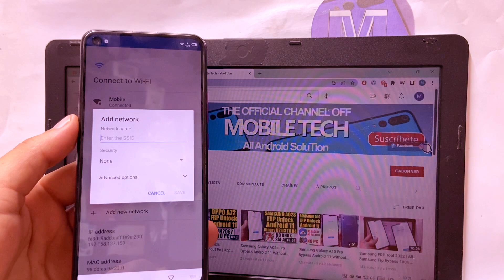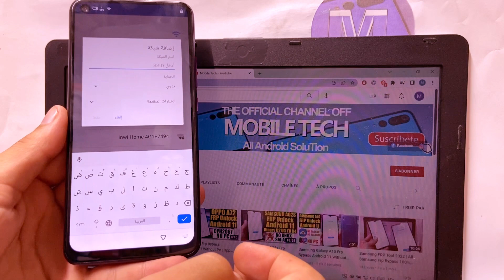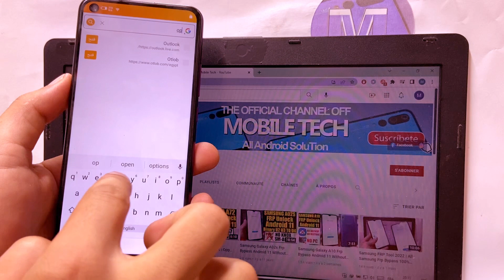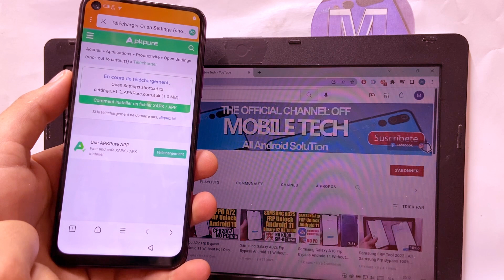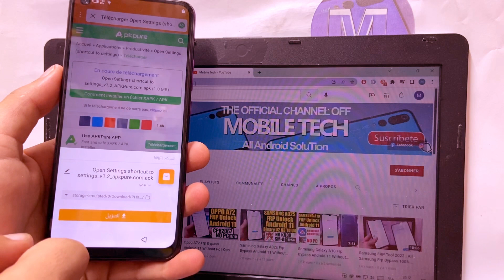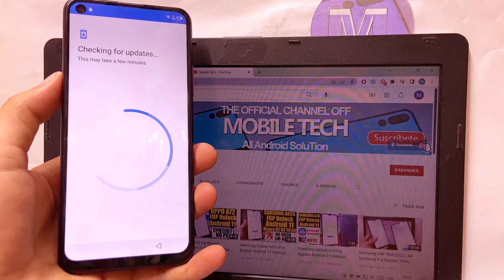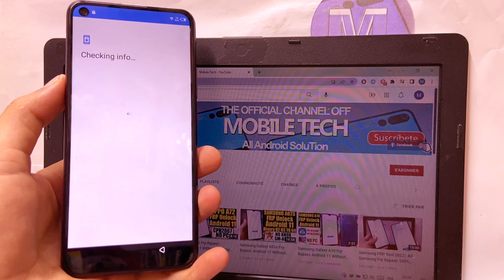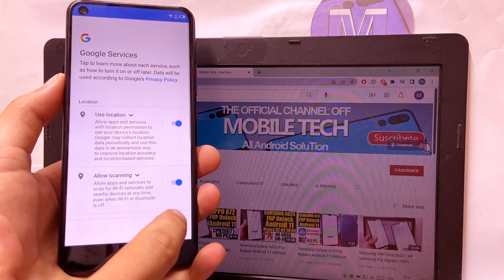Infinix S5 FRP Bypass Without Pc | infinix X652A Google Account Bypass 2022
Mobile Tech,